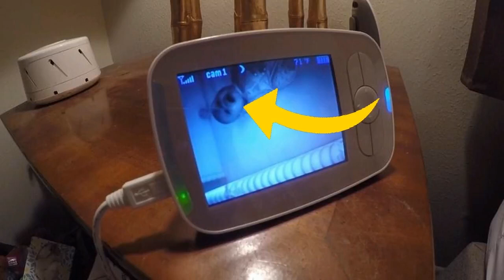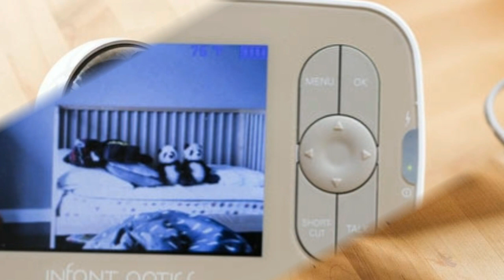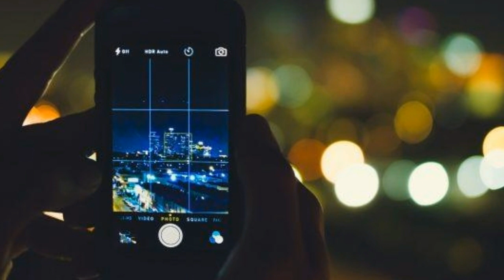Woman Hears Creepy Voices, Then She Looks At The Baby Monitor And Calls The Cops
Having a baby is a dream that millions of parents all around the world aspire to come true. The same can be said about one couple. When they brought their beautiful baby daughter into the world, they sought to protect their dream child and ensure that she was always safe. However, everything went haywire when a mother awoke one night to an unfamiliar voice that crept over her baby monitor. When she discovered what was going on, she had no choice but to call the police.